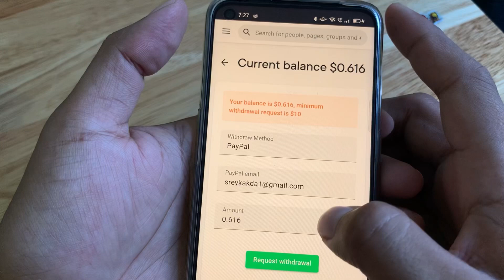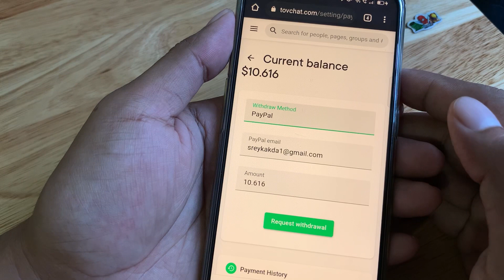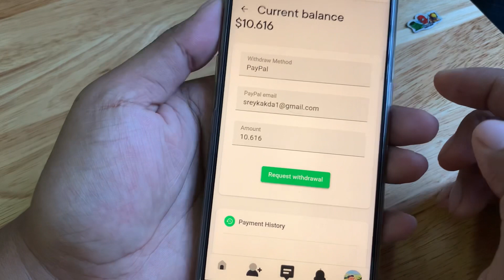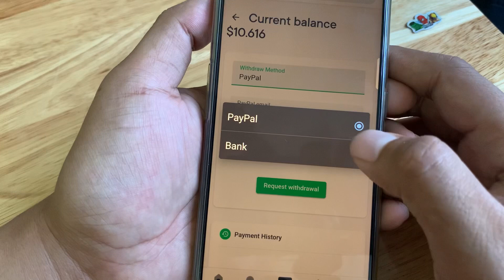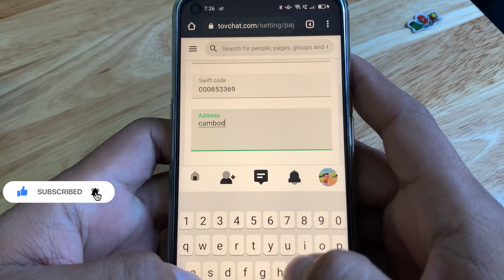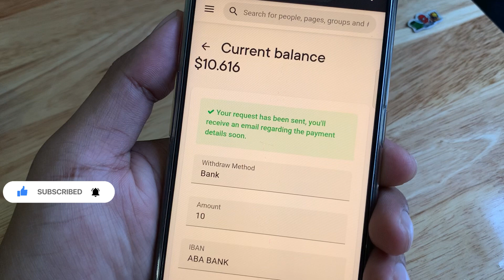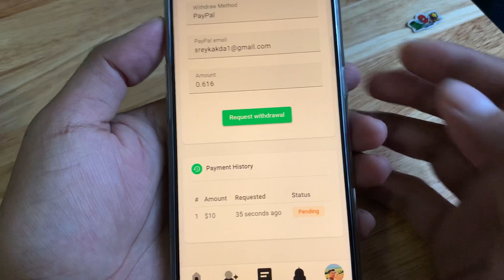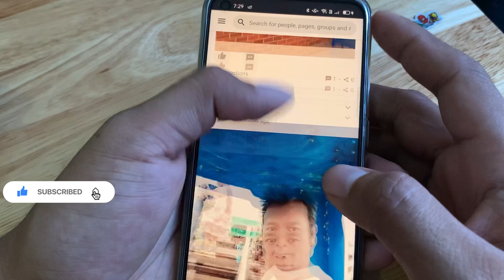រកលុយតាមទូរស័ព្ទ ដក់លុយ 10$ ចូល ABA / withdraw 10$ to Bank ABA